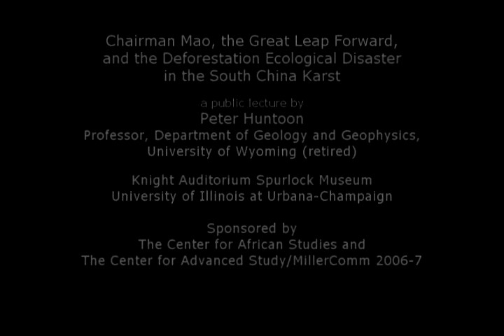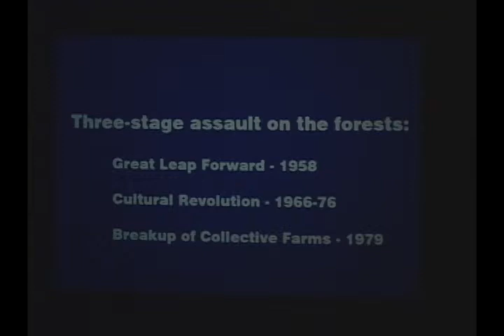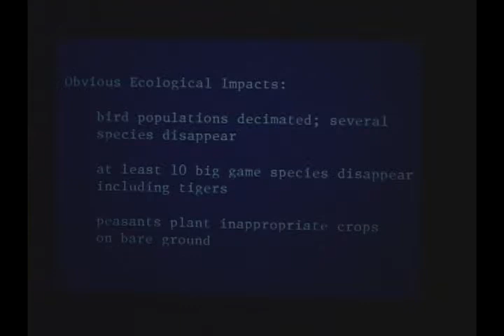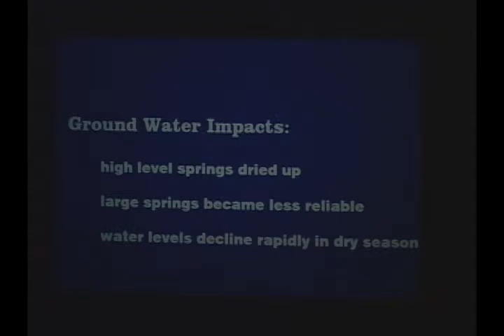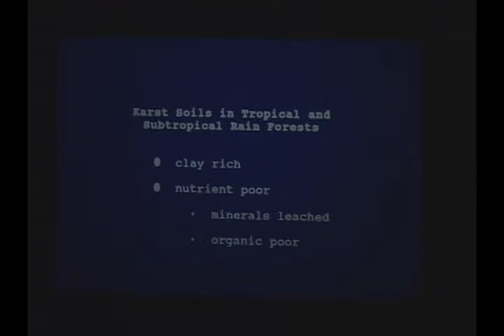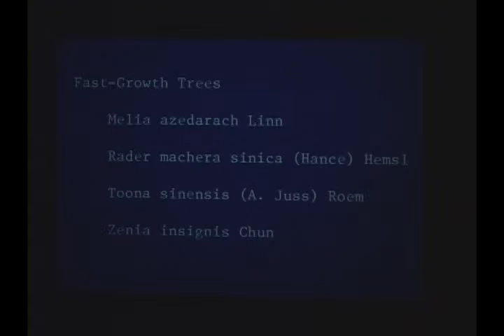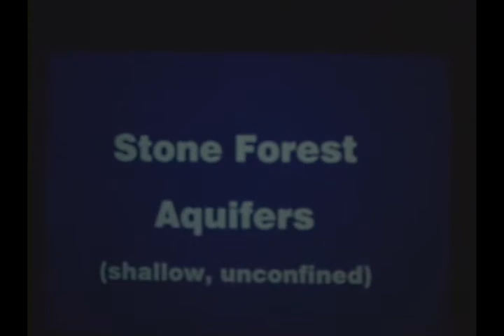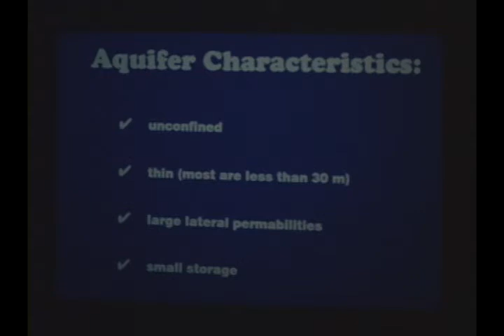Chairman Mao, the Great Leap Forward and the Deforestation... Nov 29, 2006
Peter Huntoon
Professor, Dept of Geology and Geophysics, University of Wyoming, retired

Chairman Mao, the Great Leap Forward and the Deforestation Ecological Disaster in the South China Karst

The south China karst belt has been profoundly and detrimentally impacted by massive post-1958 deforestation, especially by cutting associated with Mao's 5-year Great Leap Forward Campaign. The annual food-drought cycle has been sufficiently intensified by the loss of the "green reservoir" of the forests that desertification has occurred over large areas. A primary impact of deforestation has been lost water retention in the uplands. The immediate impact of the deforestation was massive starvation, the residual is continued impoverishment of some 100 million people. Reforestation efforts are underway, but they are gradually losing to human encroachments. Two phenomena need to be addressed to accomplish recovery: (1) the heavy dependence of the local population on wood for fuel, and (2) the population explosion.

4:00 pm